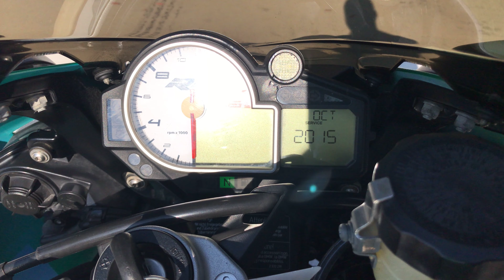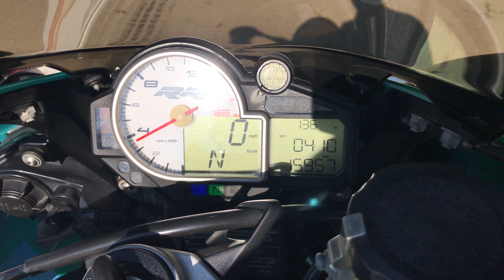Onyx Moto / 2012 BMW S1000RR / Taylor Made Exhaust Sound Clip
Presenting the 2012 S 1000 RR with an aluminum bridge-type frame, radial brakes, a super sporty tail-up nose-down design, hot colors and the ultimate combination of electronic rider assistance. The Race ABS includes four modes, two for the road and two for the track, a banking rotation speed, gear-related Dynamic Traction Control (DTC) which allows slip.

This bike has been through our service department and passed an 89 pt. reconditioning & inspection process. Some of the points include a oil & filter change, flush and bleed of all brake/clutch fluids, inspection of all wear items, an electrical & charging system test, safety & lighting check, adjustment of controls, torque check of major fasteners, a diagnostic check with a scanner, and of course a test ride to check for proper operation of the bike. Our techs also replaced the fork seals, front pads, tires, chain and facilitated the resolution of an open recall through our official local BMW Motorsports dealer.

This S1000RR was brought to us by a local BMW enthusiast. It's featured in a custom shade of emerald green metallic paint that perfectly compliments the gold accents throughout.

Vin: WB1053402CZL15585

Miles: 15,957